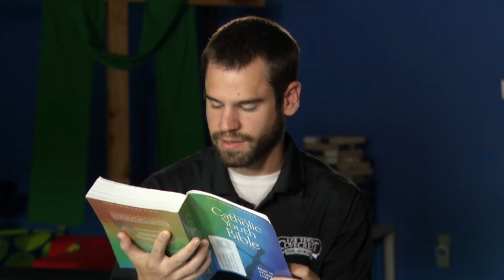When Will the Catholic Church Accept Gay Marriage?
When will the Catholic Church Accept Gay Marriage? The short answer is never, because God is the one who established the Marriage, not us. How do we know that? The Word of God tells us in Genesis 1:27-28 "God created man in his image; in the divine image he created him; male and female he created them. God blessed them, saying: 'Be fertile and multiply; fill the earth and subdue it.'"